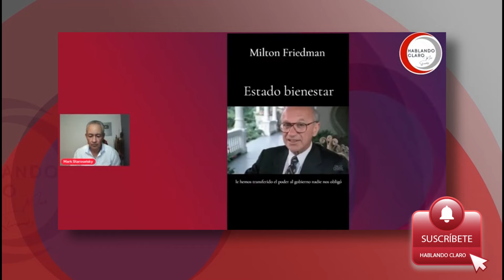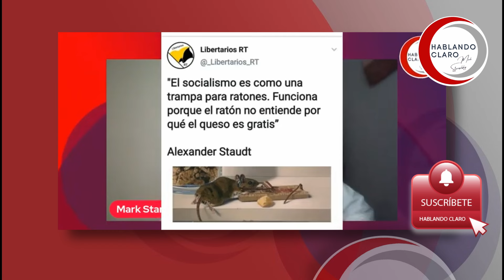¿DE DÓNDE SALE EL DINERO?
Tratar de hacer el bien con el dinero de los demás no ha resultado.

O a nuestra cuenta en BBVA:

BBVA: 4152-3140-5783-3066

Free music for commercial purposes (YouTube Videos, Films, TV, Podcast, etc, etc …)

You’re free to use this song in any of your videos, but you must include this page url in your video description